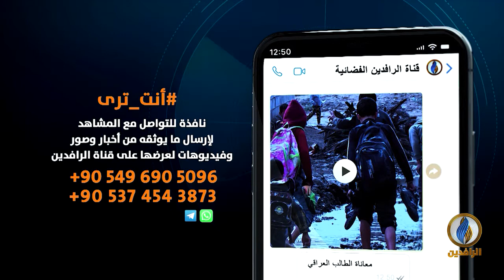مداخلة د. فاطمة العاني بشأن عمليات التصفية للمدنيين على يد القوات الحكومية والمليشيات